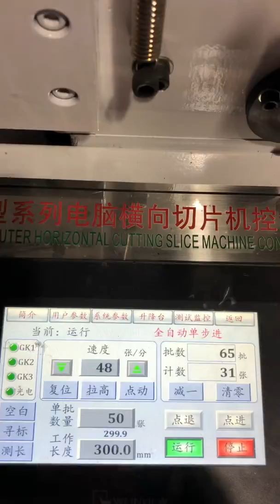Economic cutting machine for A4 size paper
Twmachine.cn